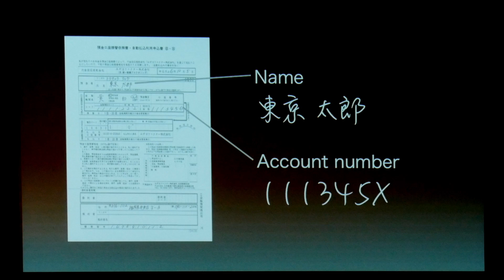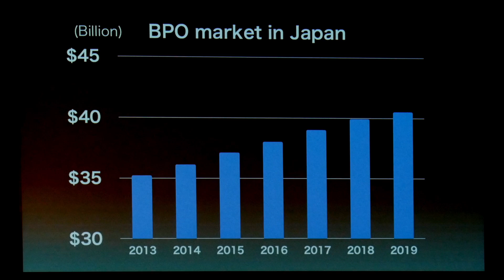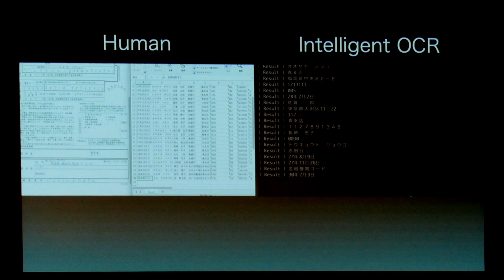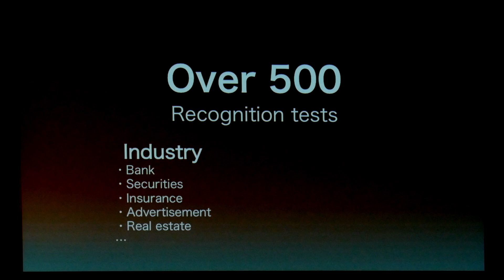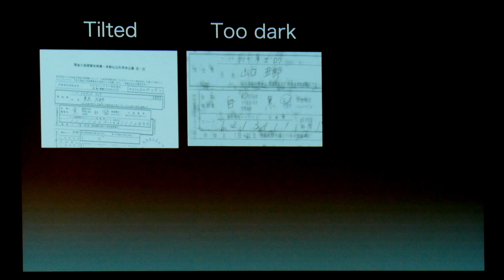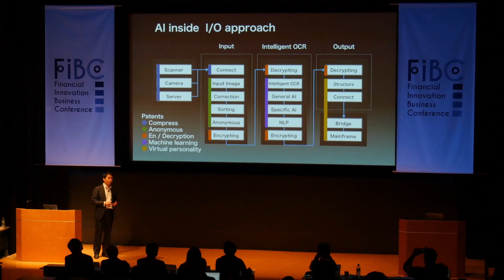FIBC2017 Special Award: "AI inside" (AI inside Inc.)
With format-oriented approach, we provide hand writing recognition application for various paper documents, converting to digital data, and utilizing those information for business management, using our original input-output programs suitable with each company’s enterprise system. There are so many paper format documents in financial business, it bothers productivity, security, and causes huge operational cost. Started our company 18 months ago, our product “Intelligent OCR with AI” has already applied to many formats, successfully recognize those paper information to digital data. Having several big business clients, we propose our solutions to wide-ranged financial institutions in 2017.
各社の基幹システムと、独自の手書き文字認識アプリケーションを連動させ、様々な手書き書類(例：口座振込用紙、保険申込書)のデジタルデータ化を行います。各社の基幹システムと連動させることにより、タイムリーに書類のデータ化ができ、人が行っていた作業をオートメーション化する事により、人件費の削減、更に生産性、効率性、安全性が向上させることが出来ます。